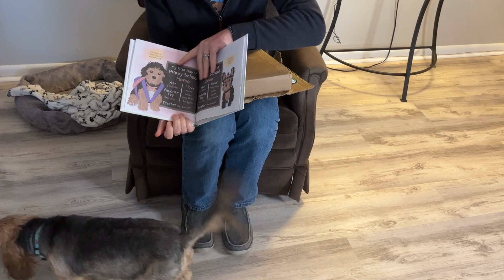Book 10 First Look 2024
Here's a first look at the hardcover version of First Day of Puppy School, the tenth book in The Everyday Adventures of Papa & Paws® children's picture book series coming March 12, 2024!

Today, Molly Paws’ sisters, Momo and Zozo, are off to their first day of Puppy School. Their teacher, Ms. Biscuit, introduces them to their classmates. Will they make new friends? Will Momo and Zozo have fun learning at school?

What Folks Are Saying:
(5 Stars) Must read 🏆
"This adorable picture story is perfect for any child preparing to start school, whether a daycare class, pre-k, or kindergarten." --Kameron Brook, Reedsy Discovery

A Happyland Press Book.

Children’s picture book about a sweet little doggie named Molly Paws and her family.
• Created by a dog dad, every story is based on a real-life event.
• Toddlers and preschoolers ages 0-5(ish) will enjoy the cute illustrations of the dogs.
• Moms, dads, and grandparents will love reading the heartwarming stories.

Words and Pictures by Papa Paws
Nicholas J. Nawroth is Papa Paws. He is a dog lover and artist. At age 9, he created his first comic book featuring his dog, Woody, and has been drawing ever since. He has never lost touch with his childlike wonder and love of dogs, which he shares in his stories. In his free time, he enjoys snuggling up on the couch with the family to watch movies.